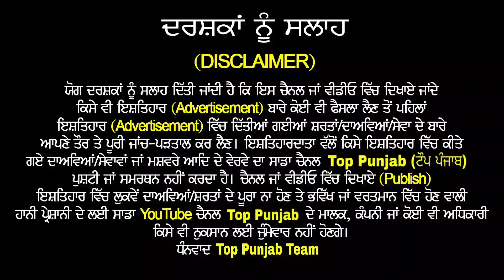Noor ਦੀ ਚੋਰੀ ਬਣੀ ਵੀਡੀਓ ਹੋਈ ਲੀਕ 🔴 ਦੇਖੋ Noor ਕੀ ਕਰਦੀ ਪਈ ਸੀ ¦¦ Noor ਵੀਡੀਓ ਦੇਖ ਹੋ ਗਈ ਹੈਰਾਨ